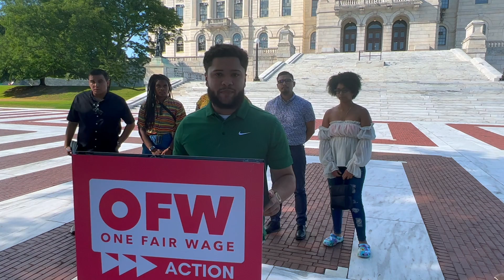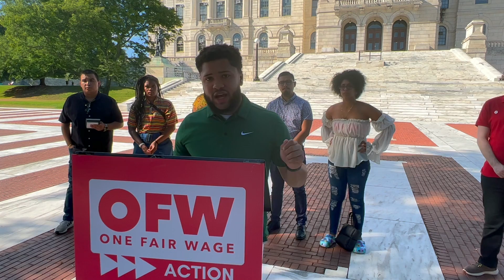Fighting for Fair Wages: Rhode Island’s Struggle for Survival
Harrison Tuttle, a leader in the fight for racial and socioeconomic justice, speaks at an event in Warwick, Rhode Island. Tuttle, a candidate for office, shares his personal experiences growing up with a single mother on a fixed income and highlights the challenges many Rhode Islanders face in affording basic necessities like housing, healthcare, and quality education. He emphasizes the moral imperative of ensuring fair wages and access to essential resources for all residents, particularly those in cities like Providence, Warwick, and Cranston. Tuttle calls for elected officials and candidates to prioritize policies that address these ongoing struggles and create meaningful change.